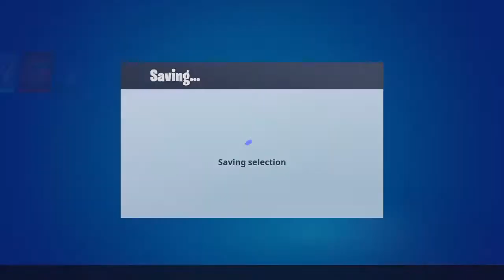cachas_kc's Live PS4 Broadcast